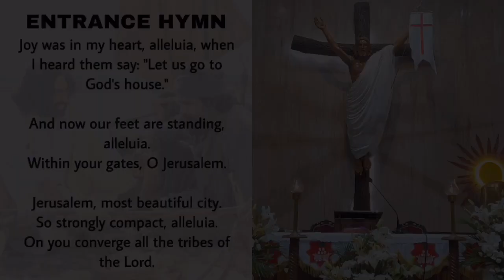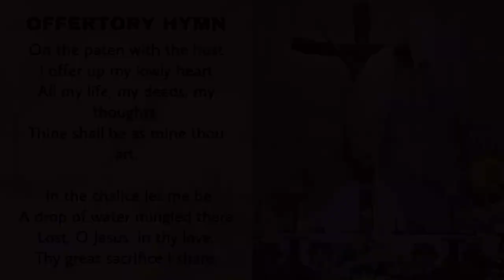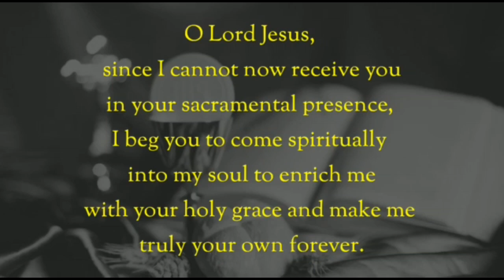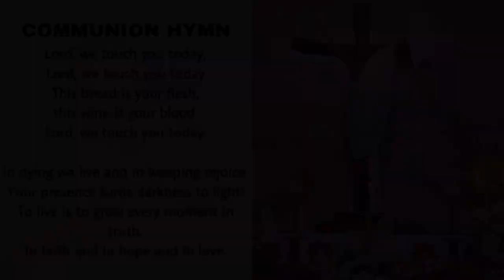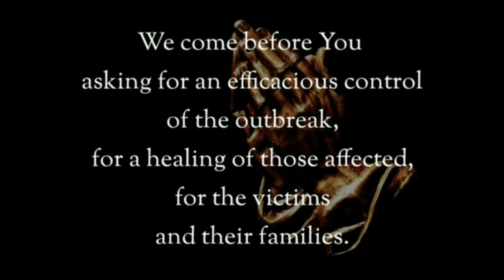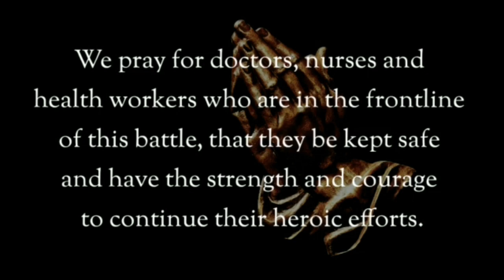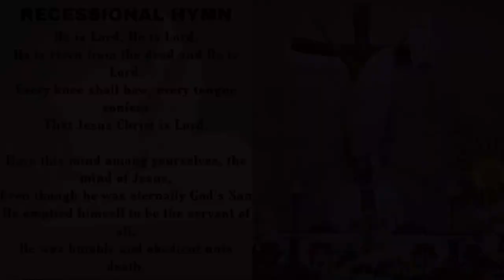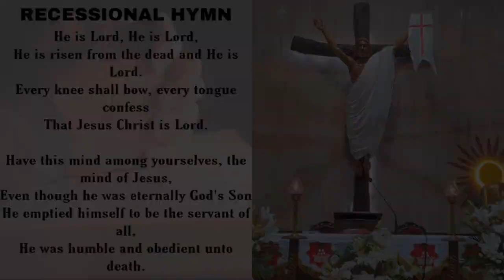The Holy Eucharist, Wednesday 5 May 2021